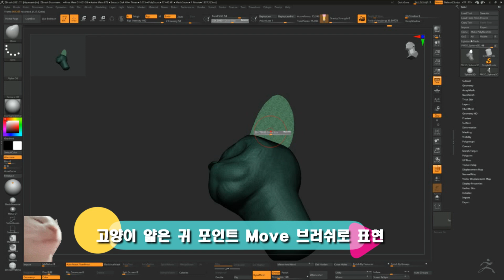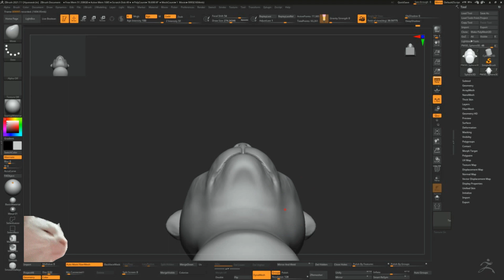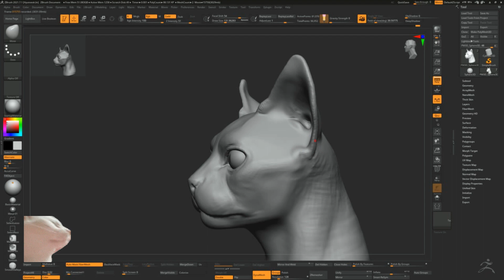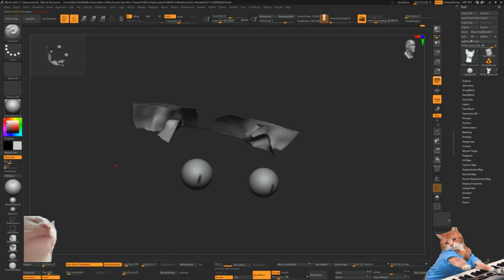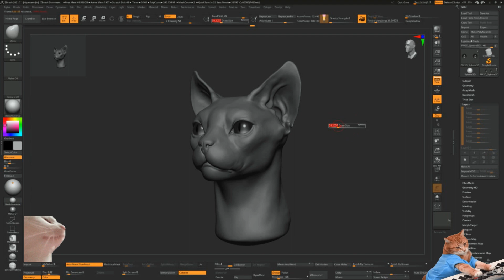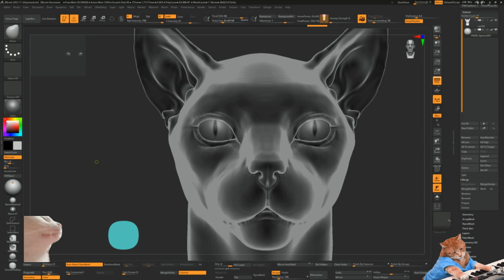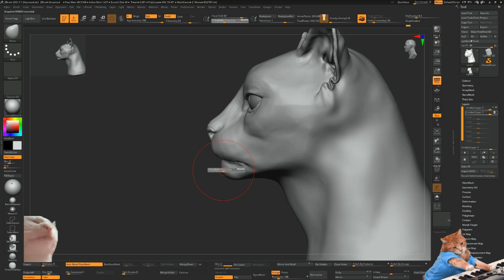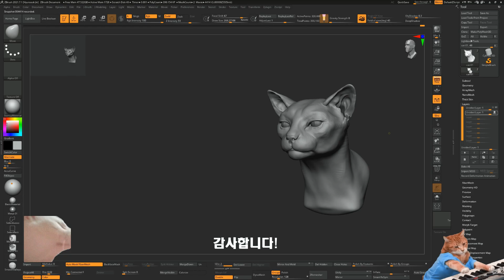[씨지범프] 고양이 스컬팅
🐱 강부자 선생님's 고양이 스컬팅 무료 강의 🐱

4월에 새로 업로드 예정인 Ornatrix 강의 예제 중 하나로 사용 된 고양이 스컬팅 영상입니다.

재미있게 감상해 주세요! 😀